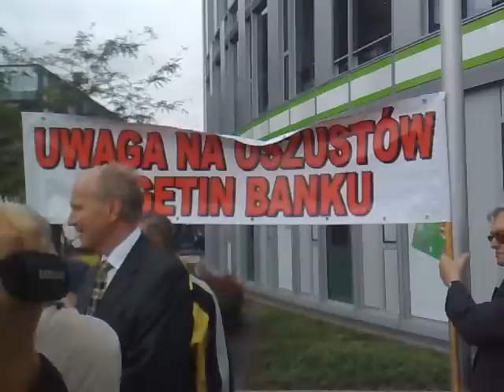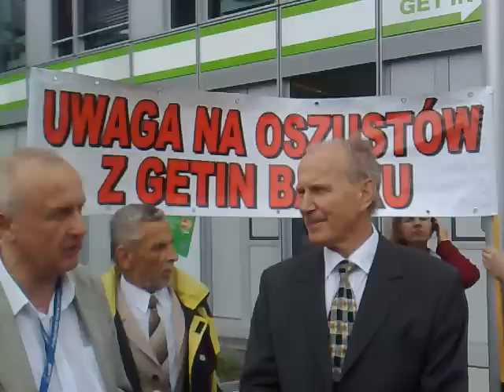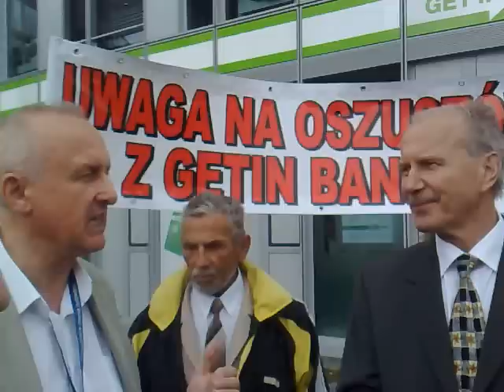GETIN BANK - AFERY tzw. III RP Jan Jączek - Pikieta 17.07.2013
Dnia 13 czerwca 2007 r., działając w dobrej wierze w imieniu mojej matki Michaliny Jączek, której jedynym źródłem utrzymania była emerytura, wówczas w kwocie około tysiąc siedemset PLN, pod wpływem przedstawicieli Getin Banku S.A. i Domu Maklerskiego IDM S.A. podpisałem umowę kredytu z Getin Bank S.A, na kwotę dwadzieścia milionów PLN. Umowę podpisałem na skutek oszustwa finansowego zaplanowanego podstępnie i z premedytacją przez Leszka Czarneckiego i jego pracowników z Getin Banku S.A., z którymi w zmowie przestępczej działali przedstawiciele Domu Maklerskiego IDM S.A.

Oszustwo finansowe polegało na tym, że Leszek Czarnecki chcąc sprzedać swoje akcje LC Corp S.A. na GPW w Warszawie po jak najwyższym kursie, wykorzystał Getin Bank S.A., którego jest właścicielem (większościowym akcjonariuszem) do udzielenia klientom tego banku kredytów w sposób sprzeczny z Ustawą Prawo Bankowe -- co jest przestępstwem - by sztucznie wygenerować popyt, następnie dokonać redukcji kupna sprzedanych przez niego akcji i w konsekwencji podnieść cenę sprzedaży akcji LC Corp S.A. (osiągnięto w ten sposób maksymalną cenę 6,50 PLN za sztukę).

Istotny w tej sprawie jest fakt, że klienci (kredytobiorcy) zostali wprowadzeni w błąd przez przedstawicieli Getin Banku S.A. i przedstawicieli Domu Maklerskiego IDM S.A., co do rzeczywistej wartości ceny emisyjnej, po której mieli nabyć akcje LC Corp S.A. Polegało to na tym, że w momencie podpisywania umowy kredytowej, kredytobiorcy nie znali ceny emisyjnej akcji LC Corp S.A. W Getin Banku S.A., w Domu Maklerskim IDM S.A. i w mediach podawano informacje, że będzie to cena nieco ponad 5 PLN za akcję LC Corp S.A., /cytat/ „(...) Oznacza to, że przy tym poziomie wpływów i maksymalnej liczbie oferowanych papierów cena emisyjna wynosiłaby nieco ponad 5 złotych za walor (...)". /Gazeta Parkiet, z dnia 9-10 czerwca 2007 r., w artykule „Czy LC Corp powtórzy niedawny sukces Noble Banku"/.

Właścicielem (większościowym akcjonariuszem) Getin Banku S.A. jest Leszek Czarnecki, który w tym czasie sprzedawał swoje akcje LC Corp S.A., udzielając na ten cel kredytów z jego banku w kwocie minimalnej od 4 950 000,00 PLN do 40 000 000,00 PLN (na jedną osobę), by sztucznie wywołać ogromną przewagę popytu do ilości akcji LC Corp S.A. oferowanej do sprzedaży.

Leszek Czarnecki jako właściciel Getin Banku S.A. wykorzystał swoich pracowników, by udzielali klientom kredytów w wysokości nawet dziewięćdziesiąt dziewięć razy większej niż  środki własne klientów, na zakup jego akcji, mimo że zdecydowana większość klientów nie miała zdolności kredytowej, co jest działaniem niezgodnym z art. 70 ust. 1 Ustawy Prawo Bankowe.

Getin Bank S.A. udzielił klientom tego banku „pustych kredytów" za OKOŁO DZIESIĘĆ MILIARDÓW PLN na zakup od Leszka Czarneckiego akcji LC Corp S.A. Podkreślam, że były to kredyty udzielone „tylko na papierze", bowiem Getin Bank S.A. nie posiadał środków finansowych w wysokości dziesięć miliardów PLN. Dodać należy, że Getin Bank S.A. za udzielenie klientom „kredytów na papierze" osiągnął bezprawnie wielomilionowe korzyści finansowe, w tym od Michaliny Jączek potrącił na swoją rzecz kwotę około 49 tysięcy PLN.